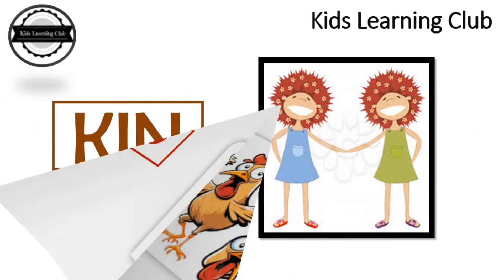3-letter words With "K"|ALPHABLOCKS|Learn To Read for kids|PHONICS|1 Syllable words|Letter Sounds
3-letter words With k|ALPHABLOCKS|Learn To Read for kids|PHONICS|1 Syllable words|Letter Sounds